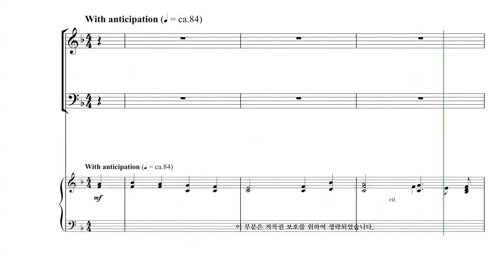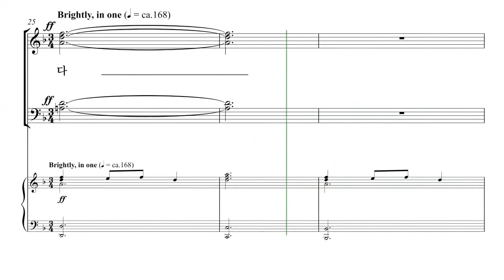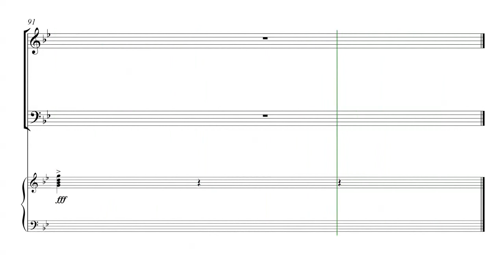[성탄절 칸타타] Tom Fettke '놀랍고 위대한 기적' 02.약속의 기적 파트연습 - B